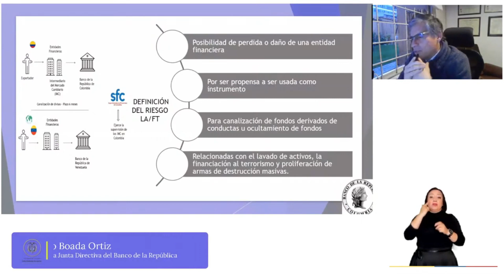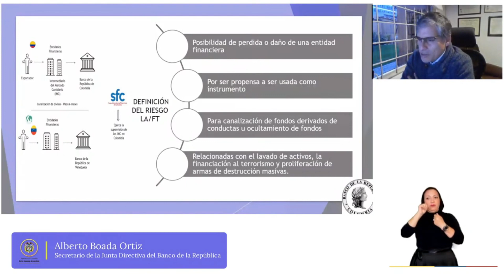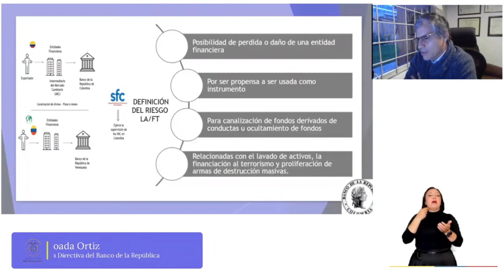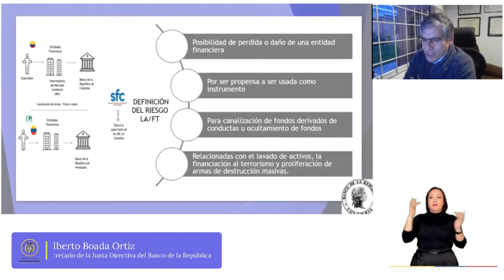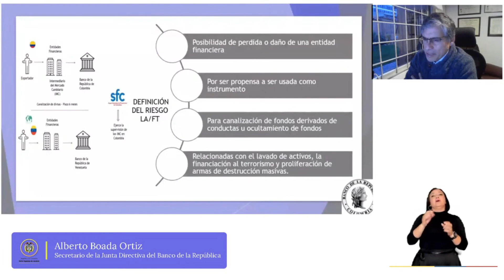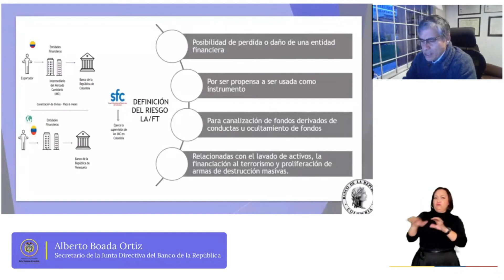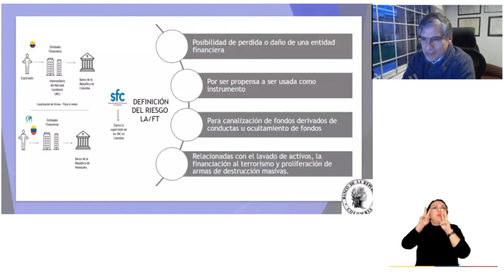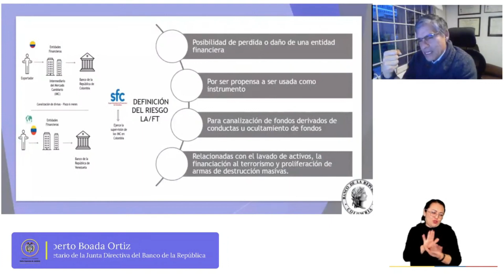DIÁLOGOS CON LA JUSTICIA. Compra de divisas. Sentencia SC 3159-2022. Noviembre 8 de 2022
Diálogos con la Justicia es un espacio pedagógico de la Sala de Casación Civil de la Corte Suprema de Justicia. En el mes de noviembre de 2022 el diálogo se hizo de forma virtual y trató el tema:  COMPRA DE DIVISAS - SENTENCIA SC 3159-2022.
Modera Martha Patricia Guzmán, magistrada de la Sala de Casación Civil de la Corte Suprema de Justicia.
Invitados: José Domingo Roncancio Patiño, magistrado auxiliar de la Corte Suprema de Justicia; Claudia Yolanda Rodríguez Rodríguez, magistrada de la Sala Civil Familia del Tribunal Superior de Bucaramanga y Alberto Boada Ortiz, secretario de la Junta Directiva del Banco de la República.